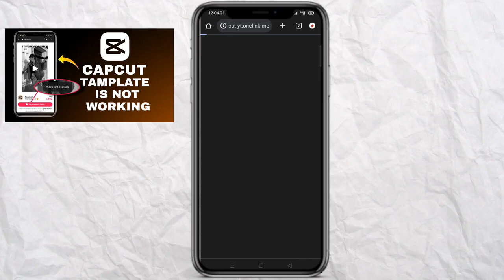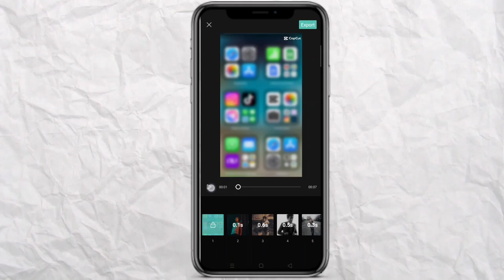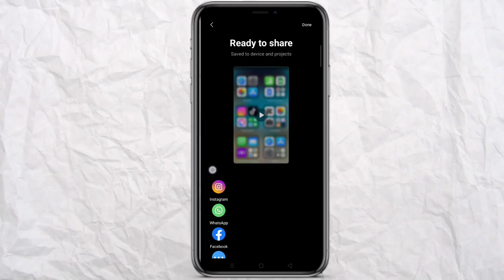Viral New reel in feed capcut template | trending calling reel capcut template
Topic cover:-
New reel in feed capcut template
New reel in feed trending template
New reel in feed viral template
New reel in feed trending capcut template
New reel in feed capcut template trending
New reel in feed new trend
Instagram reels video editing in capcut
Calling trending reel video editing
Calling viral trending reel video editing
Calling Instagram reels video editing
Calling reel
Calling reel video editing
Calling viral reel video editing
Instagram viral calling reel video editing